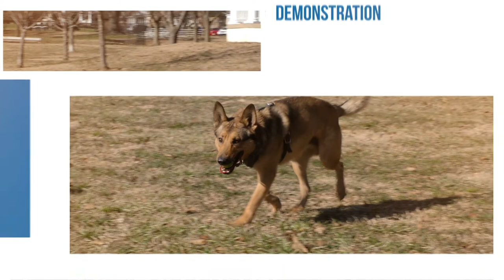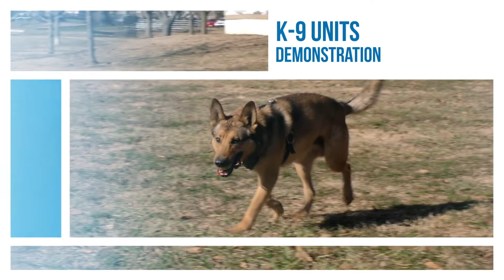FPD K-9 Units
Meet K-9 Oden and K-9 Breiker of the Frederick Police Department.